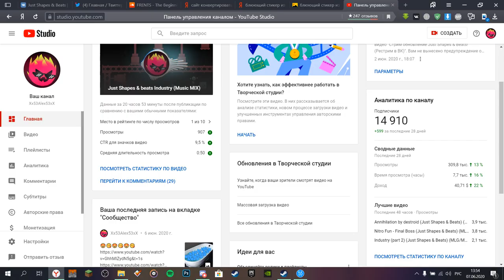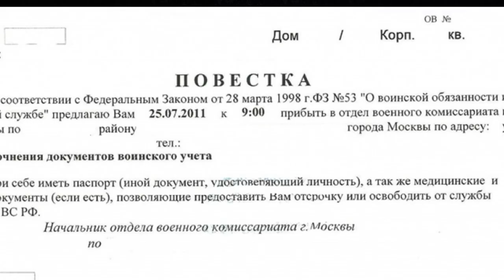Как развиться на ютубе? (part 11)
( ͡°╭͜ʖ╮͡° )